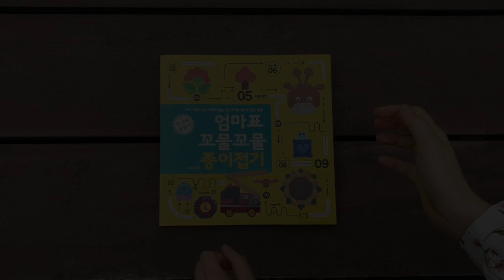집콕놀이, 아이랑 재밌게 집에서 노는 법 (엄마표 종이접기 놀이)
밖에서 뛰어놀게 하고 싶지만, 조심스러운 요즘.
아이랑 집에서 어떻게 시간을 보내야 할지...

집에서 만화만 보여줄 수 없다면?

집콕놀이,
아이들의 창의력 발달에도 도움이 되는
놀이책으로 해결하세요.